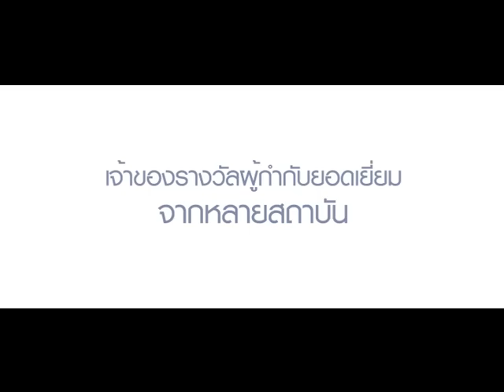ลับหลัง ผกก.Home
นักแสดง Home ความรัก ความสุข ความทรงจำ พูดถึง ผู้กำกับภาพยนตร์มะเดี่ยว

ติดตามความเคลื่อนไหวเพิ่มเติมได้ที่